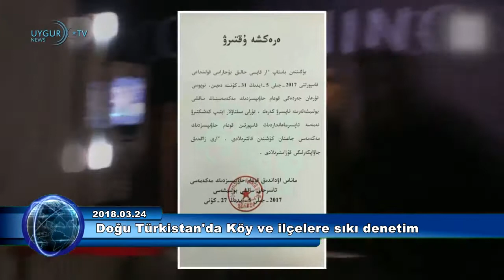ETIC 'Bizim İller' Günün Önemli Gelişmeleri 24.03.2018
Uighur,  Uyghur, Uygur